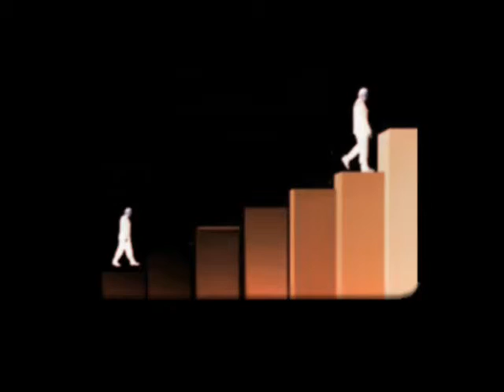67+_S.wmv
New Vision 4 Best Show _ EGYPTIAN ELECTIONS 2010